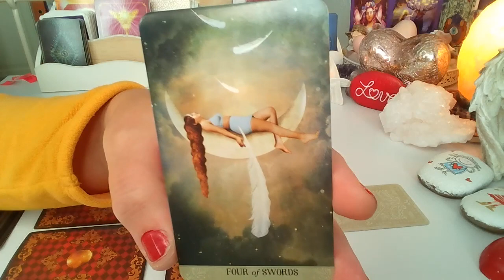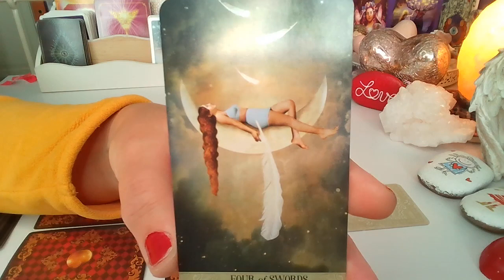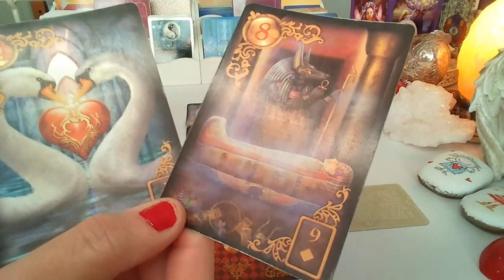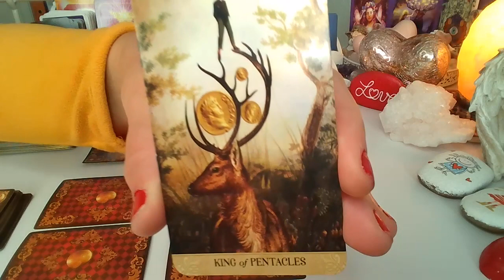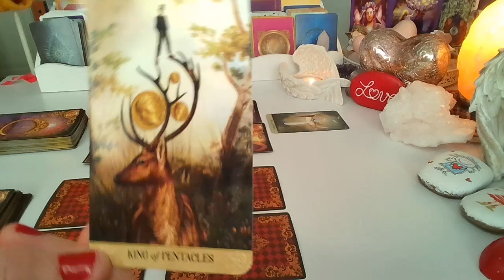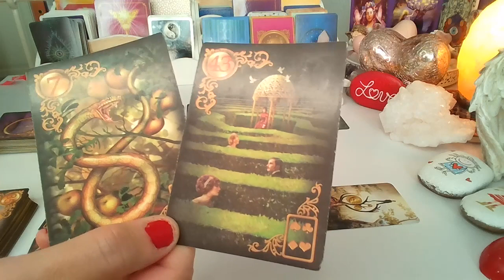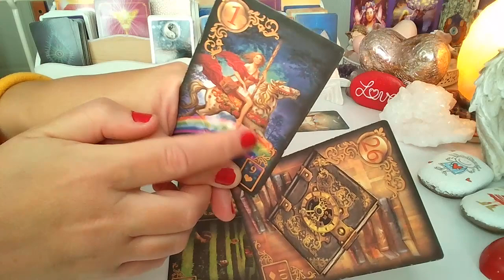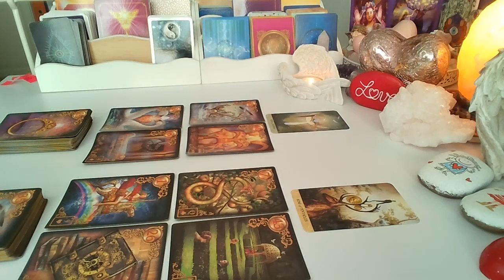ORAKEL ❤️ CO WYDARZY SIE WKRóTCE?❤️2 Karty TAROTA+2x5 Karty LENORMANDA❤️ wrozby porady magia ❤️